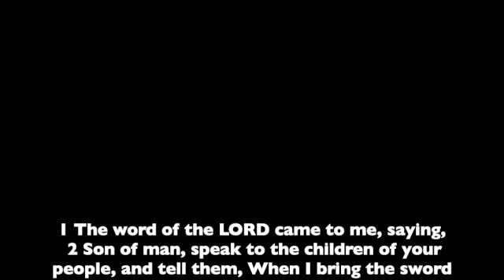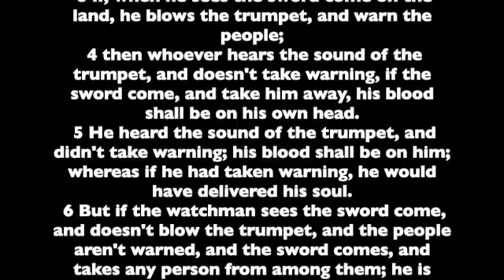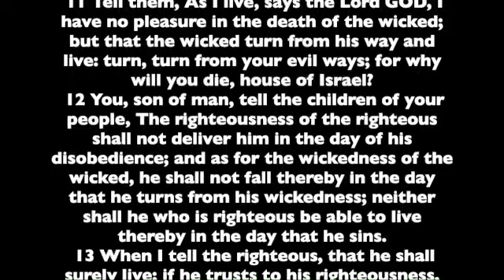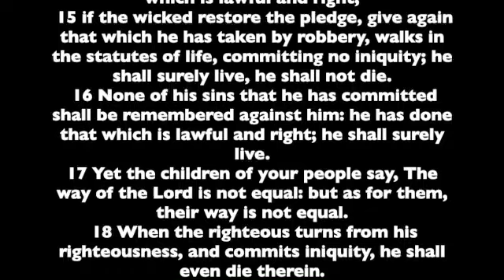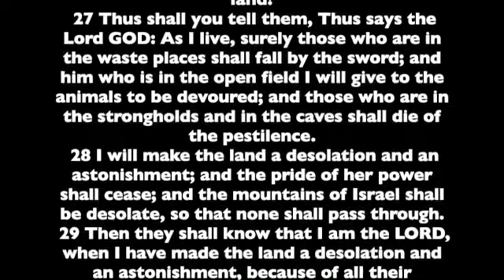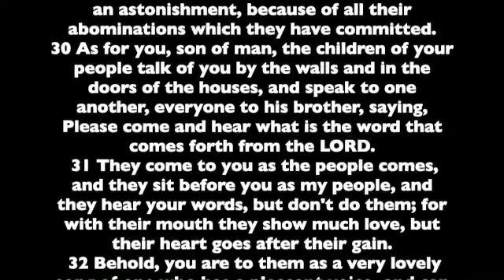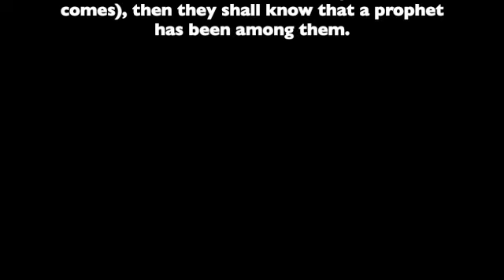Ezekiel 33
Book of the Prophet Ezekiel, Chapter 33. Read from the the World English Bible version. This is a public domain version based on the 1901 American Standard Version.